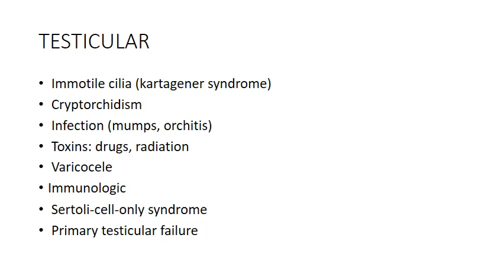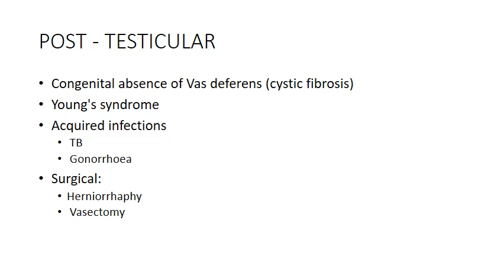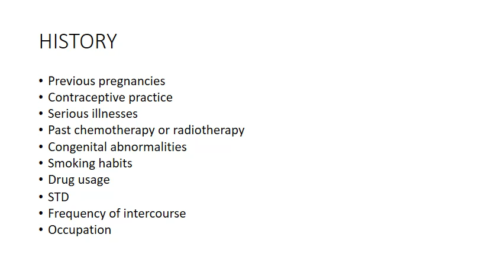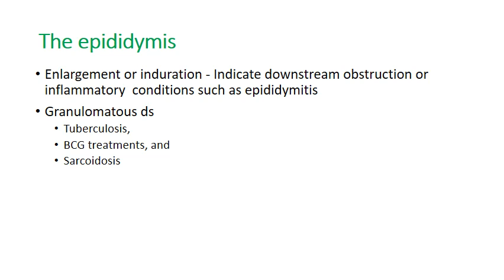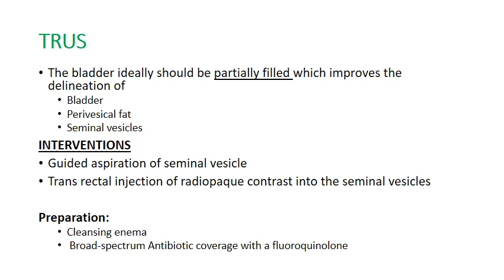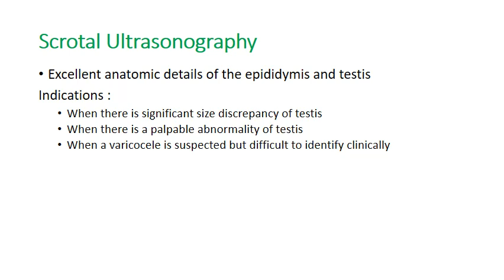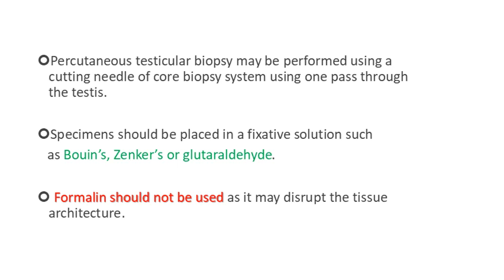INFERTILITY INTRODUCTION AND INVESTOGATION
INFERTILITY ONE THE GLOBAL PROBLUM OF COUPLE
BASICS ARE HERE